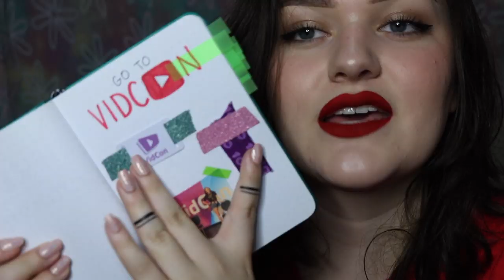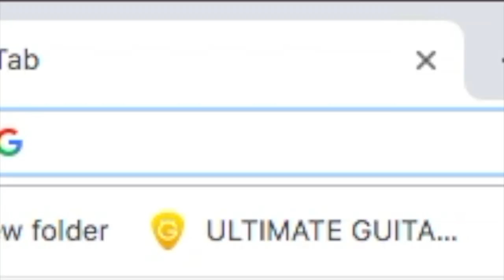everything i learned from vidcon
this is what you need to know

things i didn't mention:

i learned that crossing platforms can be very beneficial to your success. if your a youtube only based creator, it keeps your audience very small (which isnt a bad thing. its better to have a small focused following than a large broad following.) and makes it difficult to grow. also not everybody enjoys watching 10 minute long videos. so by expanding onto other platforms (ie: instagram, twitter, younow, twitch, podcasts, etc.) you are expanding your audience and what you produce to reach maximum entertainment. also lets say if your instagram following shoots up in numbers, your other platforms will feed off of that success.

 vidcon survival kit:
water
lots of money (average shirt = $30. food trucks average = $10)
comfy shoes
notebook + pen
phone and camera chargers
chapstick
hair ties
your badge + wristband (duh)